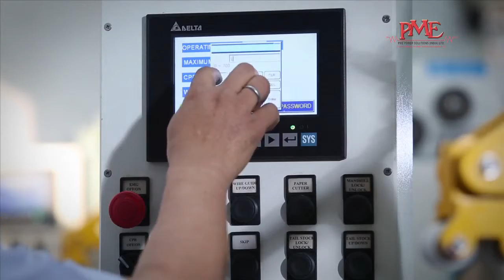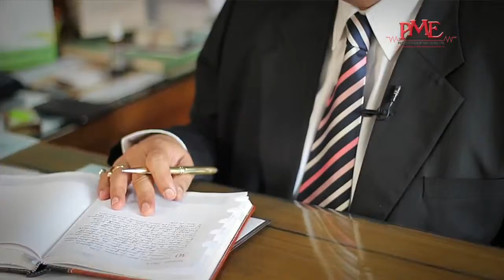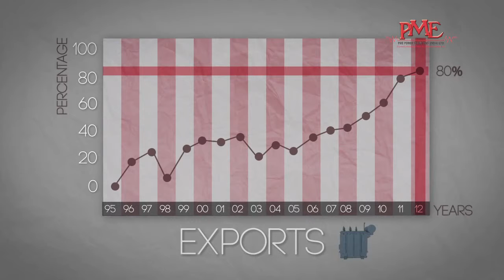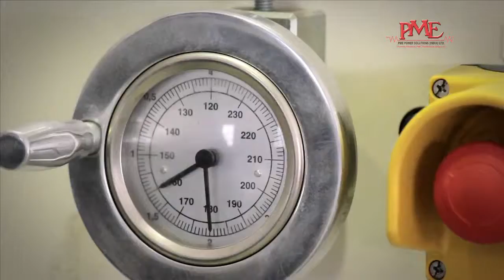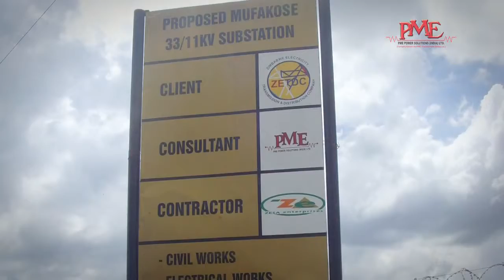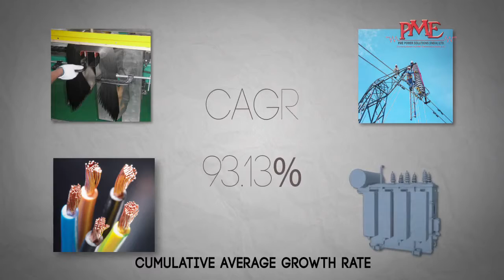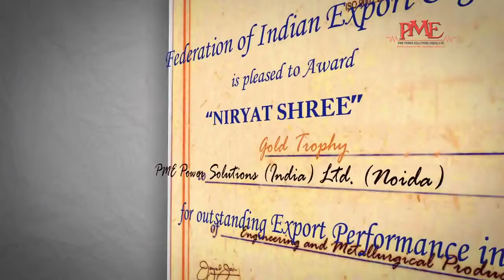PME Power Solutions India Limited, Greater Noida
PME commenced operations in the year 1988 as a transformer manufacturing company catering primarily to Power utilities in the country. Over the years the Company has developed capabilities and experience in designing and manufacturing a range of oil filled power and distribution transformers. Currently, we have the capabilities of manufacturing transformers up to 330 KV class.